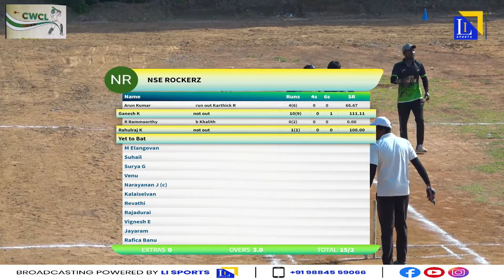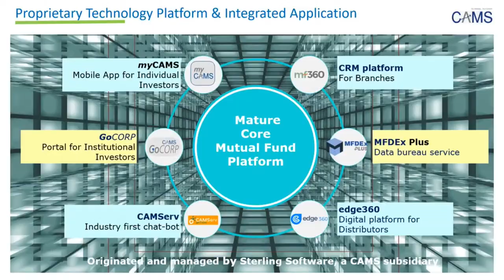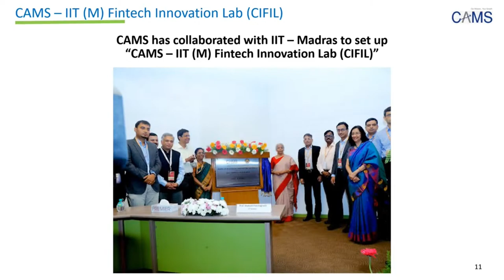CAMS CWCL 2023 - Day 2 - 1st Match Highlights - NSE Rockers Vs. CAMS Super Kings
VENUE: MENS HOCKEY GROUND, YMCA
TIME :7.30 AM ONWARDS
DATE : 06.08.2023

Broadcasting Powered by Li Sports- Contact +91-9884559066